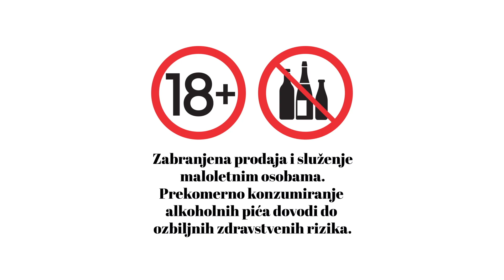Tempo i Mega Maxi - Vreme slava stiže, cene su niže